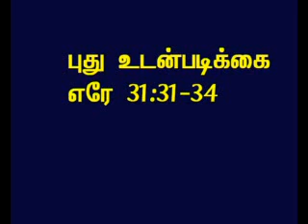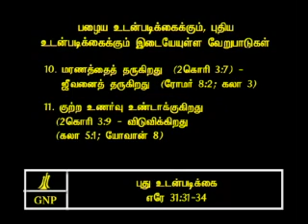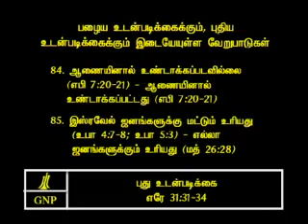TAMIL BIBLE VIDEO COMMENTARY JEREMIAH 31 PART 12